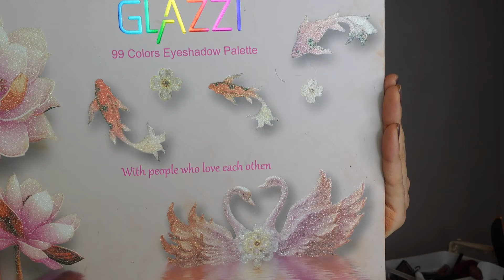LA FIN DES VLOGMAS Make up de Fêtes /JOYEUX NOÊL À TOUS / épisode 24 sur 24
Mon derniers VLOGMAS :(  je suis triste car j'avais pris l'habitude de vous dire bonjour chaque jours et de vous filmer mon quotidien, mais toutes les belles choses on une fin ( comme on dit ) du coup on reprends les vlogs deux fois par semaines chaque semaines une le mercredi et une le dimanche a 18H.

Pour celles qui ont loupé les épisodes je vous laisse le lien juste en dessous pour rattraper  :)